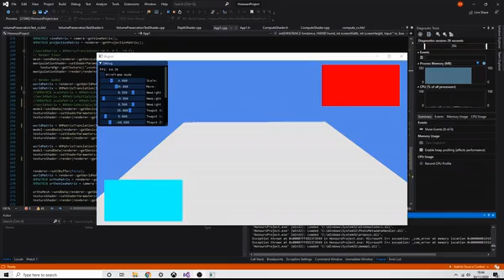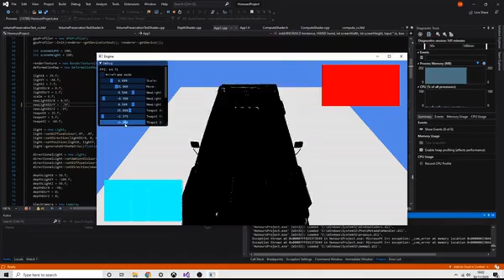Dynamic Terrain Mesh Deformation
This is the current state of my Honours Project on Terrain Deformation in DX11. I am currently about halfway through the term and am working on the recalculation of normals post deformation and the volume preserving behavior with material displacement.